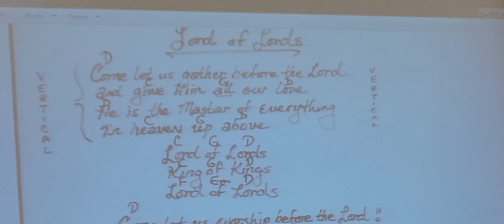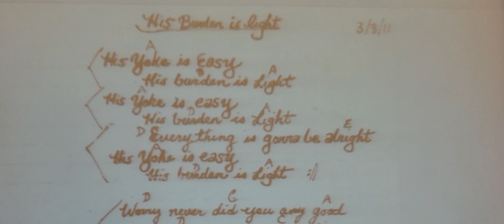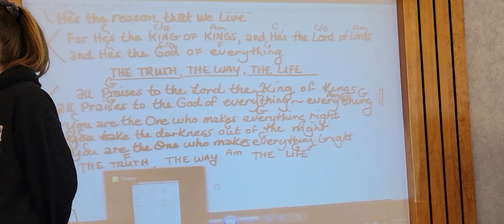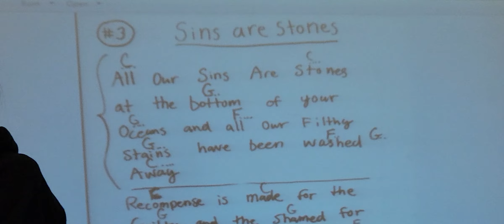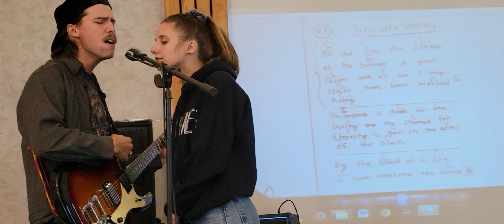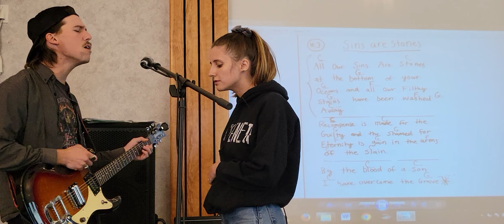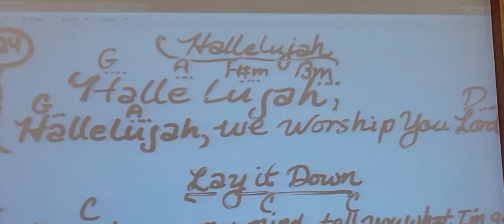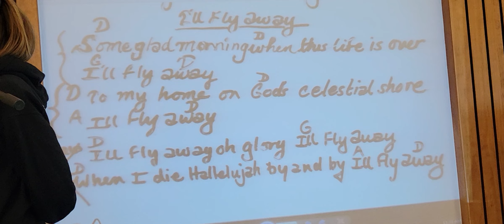Piano Interlude, Lord of Lords, His Burden is Light, The Truth The Way The Life, - Jeremy Morris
(Conclusion) Sins are Stones, Hallelujah and I'll Fly Away - Jeremy Morris
Freedom Church - October 9, 2022